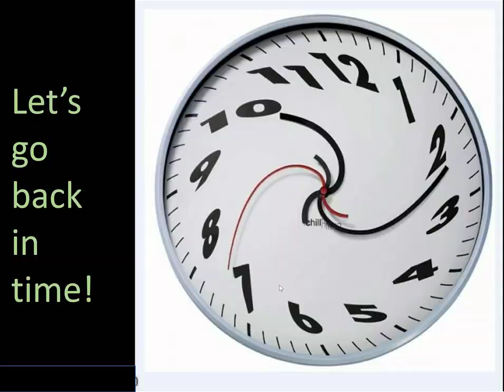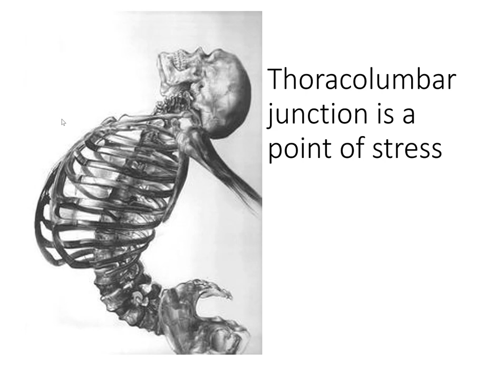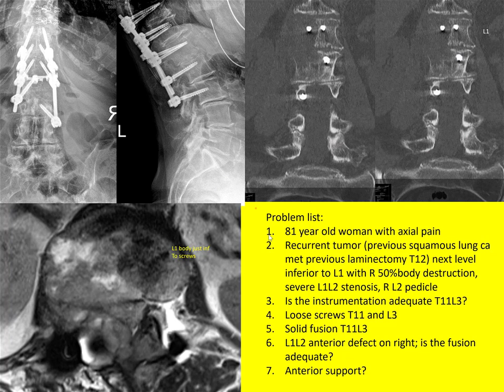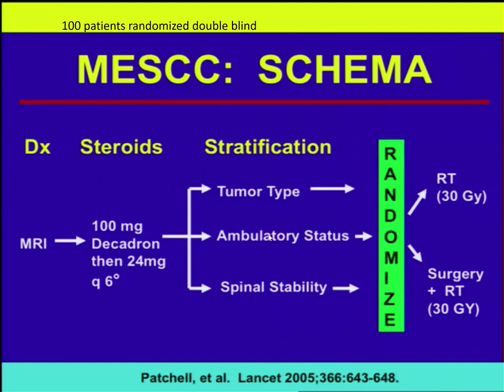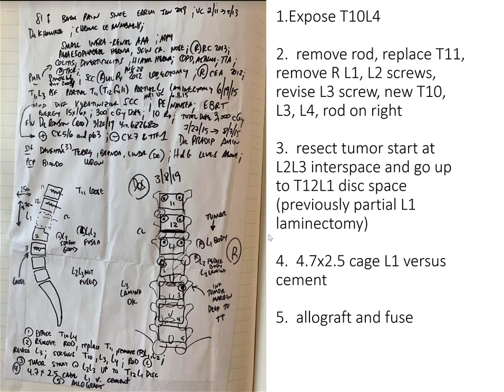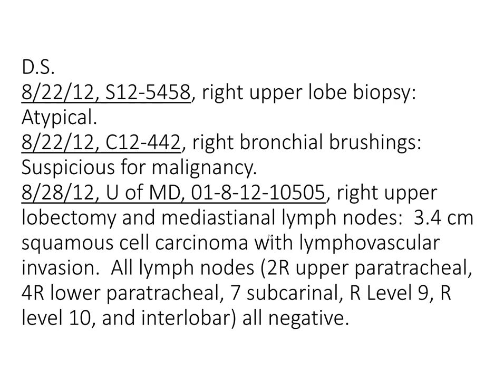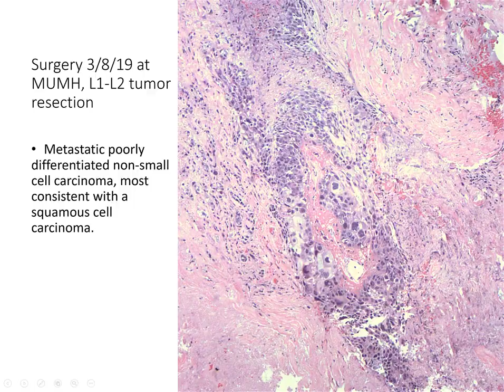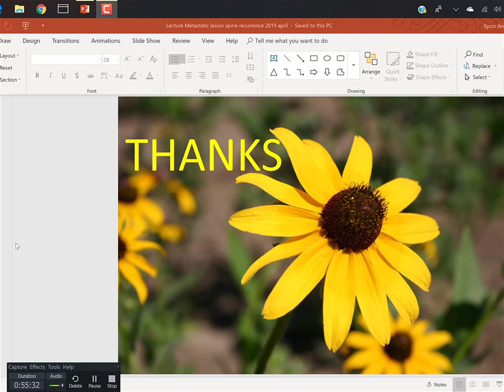Spine conference: recurrent metastatic spinal lesion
A case of recurrent squamous cell carcinoma to tme spine